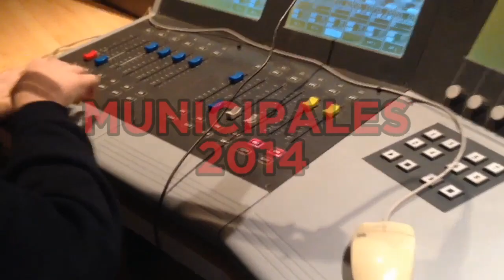[Municipales2014] ITW VIDEO de Didier Hoeltgen candidat PS Vigneux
Didier Hoeltgen candidat PS à Vigneux-Sur-Seine pour les municipales 2014